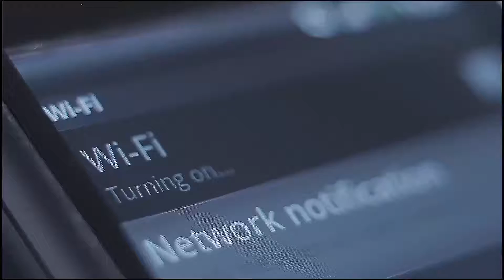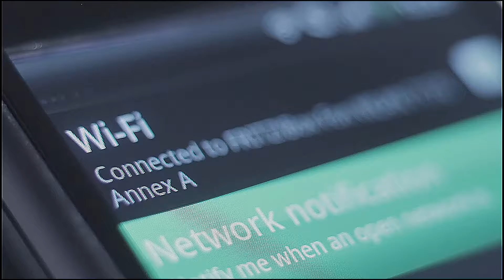CONTOH VIDEO BRANDING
Oh Iya , Mohon Beri Masukan Di Kolom Komentar
Jika Kalian Suka Video Ini Silakan Like Videonya Ya
 Terima Kasih.